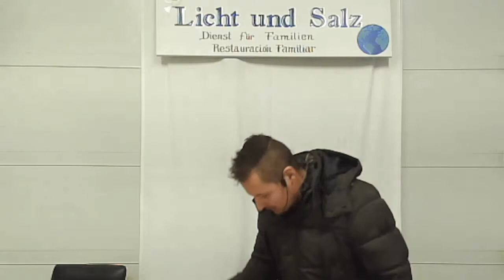Como Dios nos ve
Licht und Salz Ministry

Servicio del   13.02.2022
1 Samuel 15/16